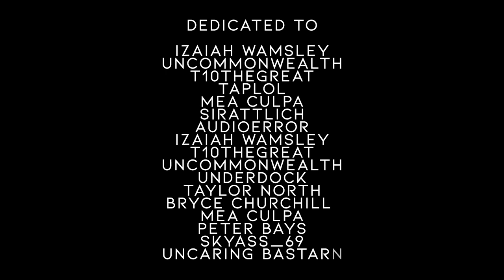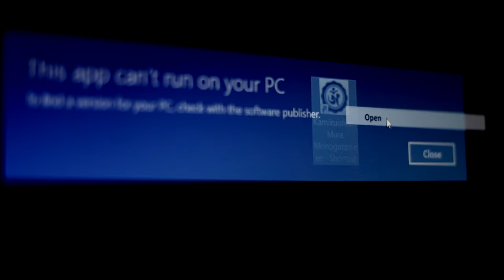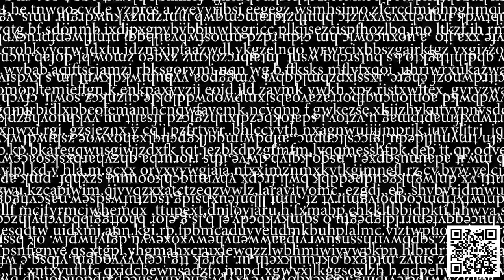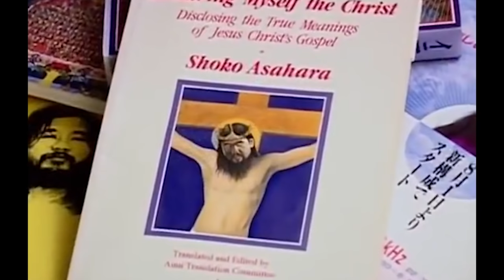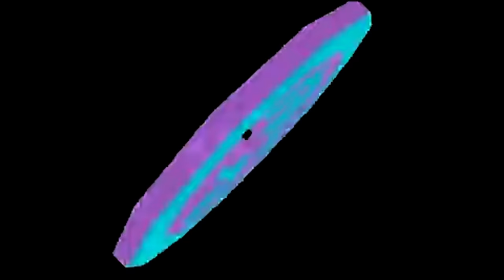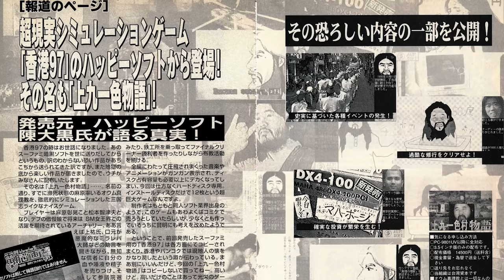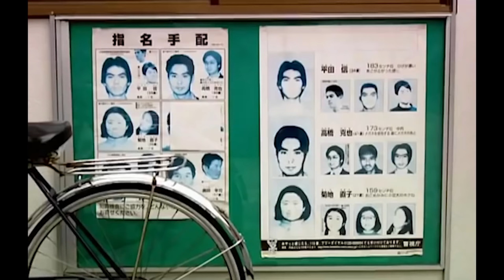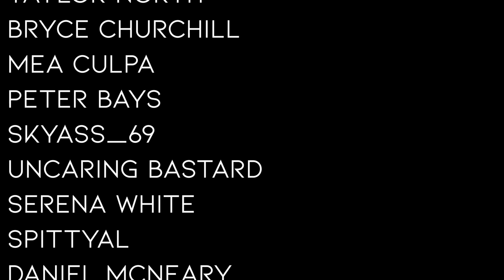上九一色村物語.exe